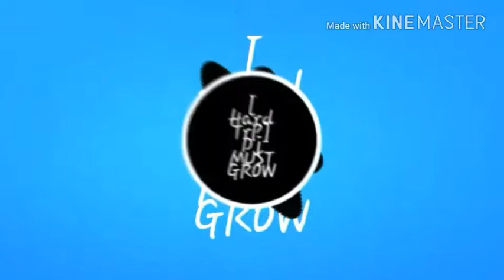[Hard Trap] Dj MUST GROW - Zer0